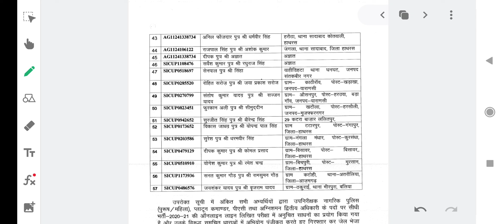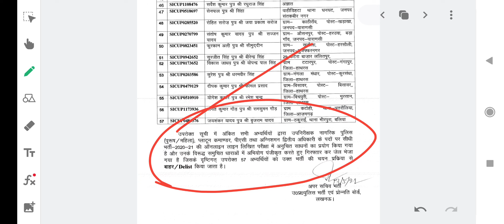upsi 2021 / 57 मुन्ना भाई को बोर्ड ने जारी की Notice / upsi latest update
Upsiexpectedcutoff
Upsicutoff2021
Upsigirlscutoff2021
Upsifinalanswerkeykbayega
Upsifinalanswerkeyupdate
Upsicourtcaseupdate
Upsisolvergang
Upsiscam
Upasidvpst
Upasidvpstkbhoga
Upasidvpstupdate
Upasitypingtestkbhoga
Upasilatestupdate
Upsipaperleak
Upsicourtcase
Upsisafescore2021
Upsisafescore
Upsidvpstupdate
Upsidvpstkbhoga
Upsidocumentverification
Upsidvpst
Upsinormalization
Upsiphysicalkbhoga
Upsiphysicalupdate
Upsiphysicaltips
Upsirunningtips
Upsiresultupdate
Upsiresultkbayega
Upsiresult
Upsilatestupdate
Upsisolvergang
Upsi
Upsipreviousyearcutoff